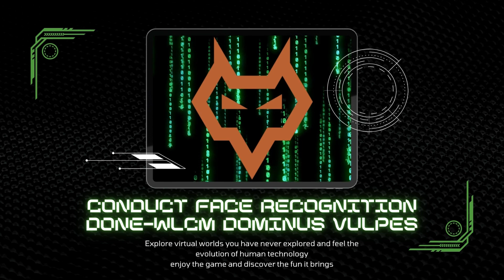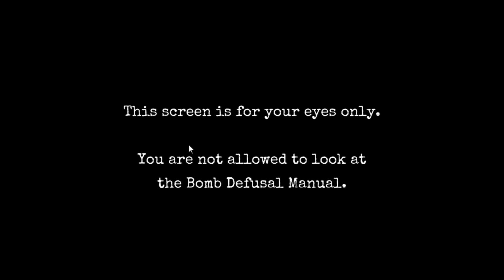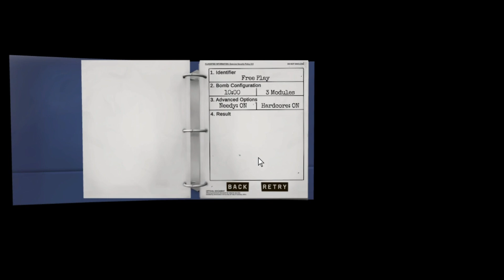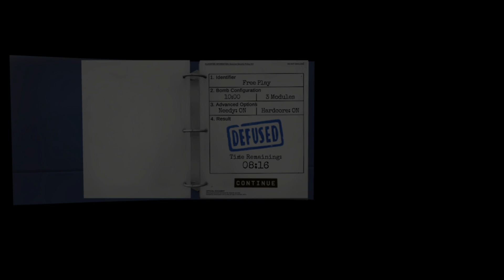KAE: team work | confused khi chúng tôi defuse | Dominus Vulpes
I'm really sad about that, do you want to see me sad?
bye~